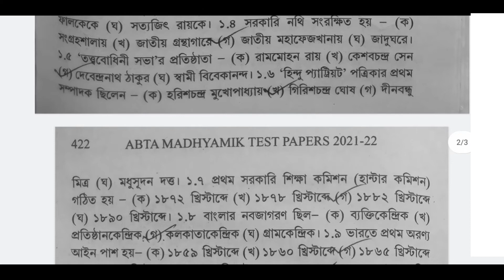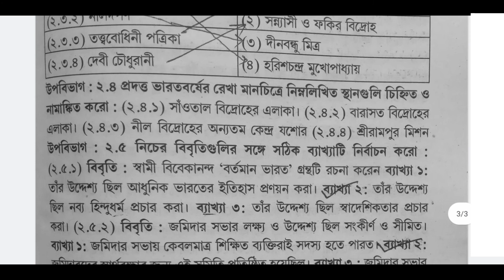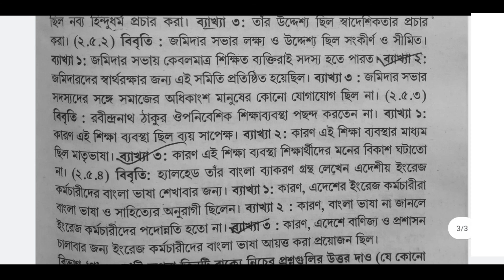madhyamik abta test paper 2022 history solve page 421,422,423/madhyamik abta test paper 2022 history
madhyamik abta test paper 2022 history solve page 89 (2 marks solve)

madhyamik abta test paper 2022 history solve page 117 (2 marks solve)

madhyamik abta test paper 2022 history solve page 187,188(2 marks solve)

madhyamik abta test paper 2022 history solve page 208,209(2 marks solve)

madhyamik abta test paper 2022 history solve page 52

madhyamik abta test paper 2022 history solve page 87

madhyamik abta test paper 2022 history solve page 115

madhyamik abta test paper 2022 history solve page 141

madhyamik abta test paper 2022 history solve page 163

madhyamik abta test paper 2022 history solve page 185

madhyamik abta test paper 2022 history solve page 206

madhyamik abta test paper 2022 history solve page 228

madhyamik abta test paper 2022 history solve page 249

madhyamik abta test paper 2022 history solve page 271

madhyamik abta test paper 2022 bengali solve page 65,97

madhyamik abta test paper 2022 bengali solve page 124,146

madhyamik abta test paper 2022 geography solve page 57

madhyamik abta test paper 2022 geography solve page 121, 122

madhyamik abta test paper 2022 geography solve page 143, 144,145

madhyamik abta test paper 2022 geography solve page 166, 167

madhyamik abta test paper 2022 geography solve page 188, 189

madhyamik abta test paper 2022 geography solve page 209,210